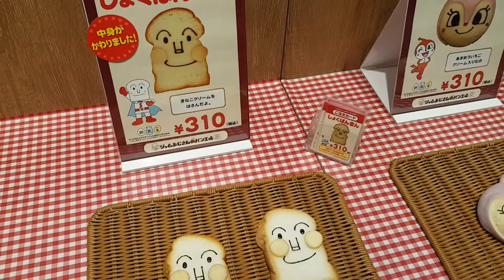麵包超人麵包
麵包超人麵包@神戶麵包超人博物館 麵包超人是紅豆口味、細菌人是外層巧克力內餡為草莓醬、土司超人是克林姆內餡